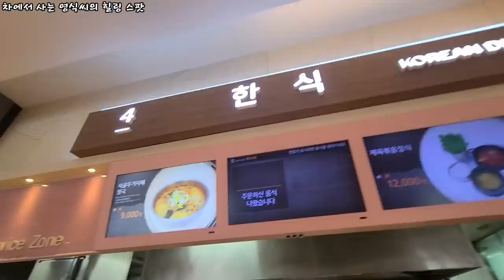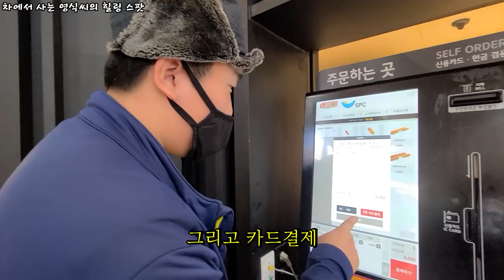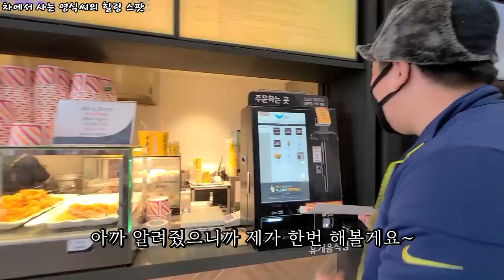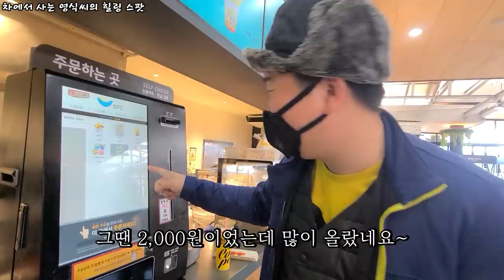차에서 사는 영식씨의 힐링 장소 공개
여러분 반갑습니다~ 흥나는 캠핑입니다!
오늘의 영상은 영식씨 이야기 3부 입니다!